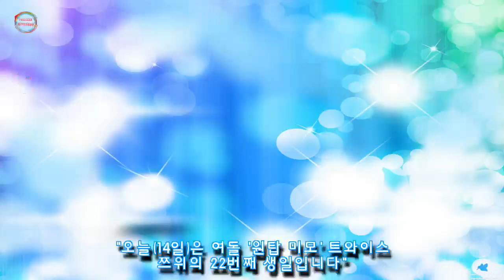"오늘(14일)은 여돌 '원탑 미모' 트와이스 쯔위의 22번째 생일입니다"